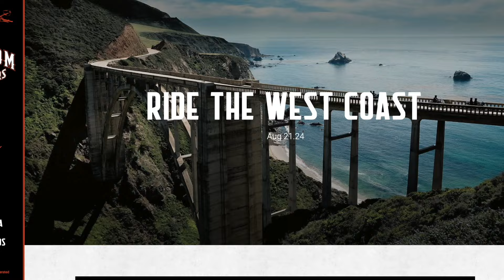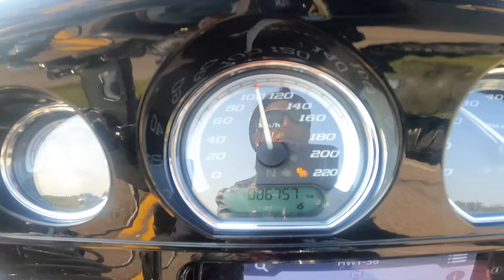Ride Like a Local - Run to the Hills Rally - S10:E5:S2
In this segment you will be taken to the Run to the Hills Rally!

Thanks to:
Videography Incogneto
Sub-zero Productions
Freedom Biker Tours
Travel Alberta
MD of Greenview No 16
Community Futures Grande Prairie & Region